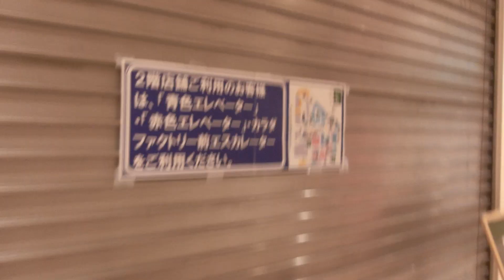アルパーク東棟のブルーサイド東エスカレーター 改修工事中Part1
エスカレーターはバスターミナルを皮切りに更新に入りましたが、ランディングプレートのみ後期エスメイトのままです。ブルーサイド東エスカレーターはB1階から4階までありますが、B1～2階間と2～4階間は離れた場所にあります。手すりはB1～2階間が黄色で2～4階間が白です。撮影当時、2～4階間は工事中で利用できなくなっていました。4階は一部改装中でした。3階で撮影しました。